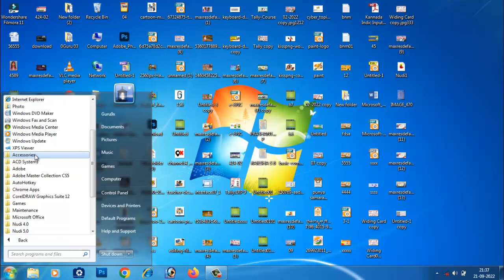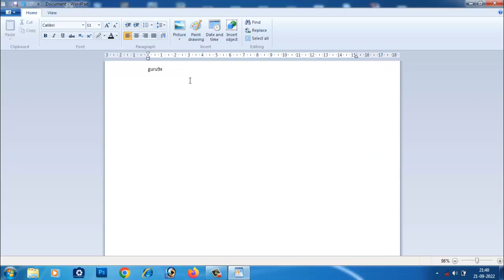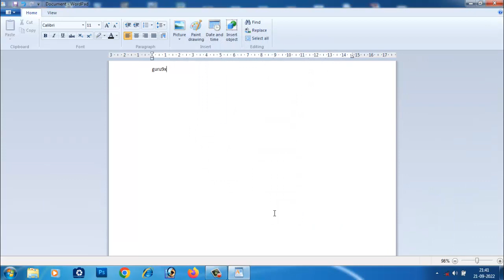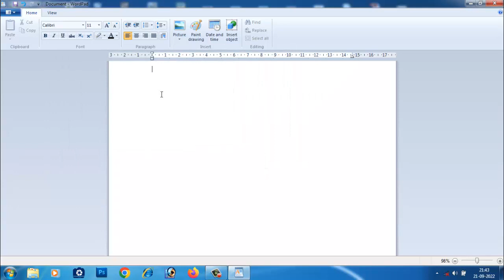Computer Education Part-36 | How Use WordPad in Kannada || Beginner's Guide to Word-pad